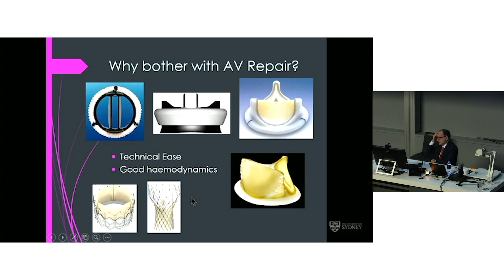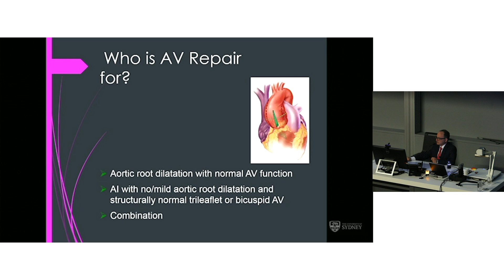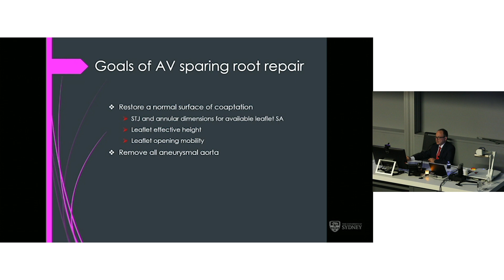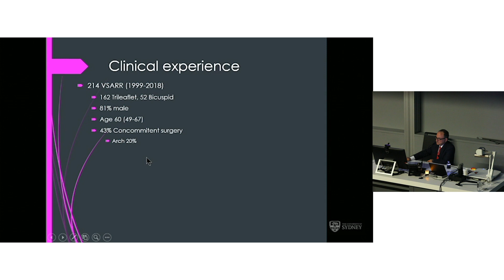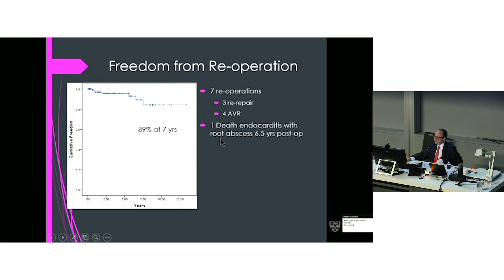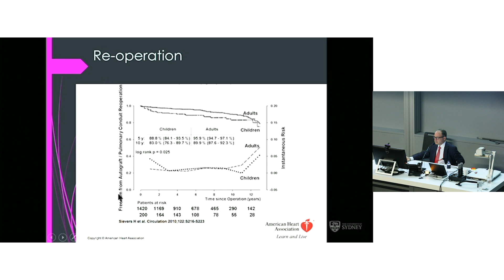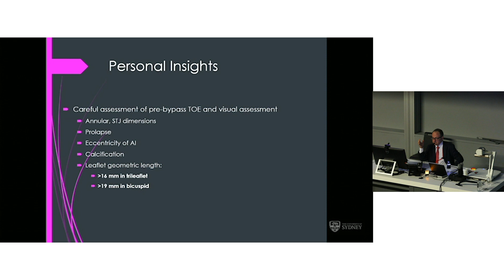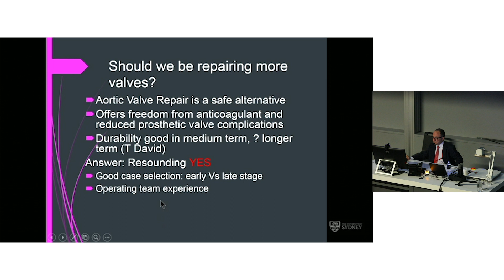Should We Be Repairing More Aortic Valves - A/Prof George Matalanis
A/Prof George Matalanis, Cardiothoracic Surgeon and Director of the Cardiac Surgery Unit at Austin Hospital, talks about aortic valve repair techniques and outcomes.

Presentation delivered at the Structural Heart Disease Australia Aortic Valve Symposium on 28th July 2018.